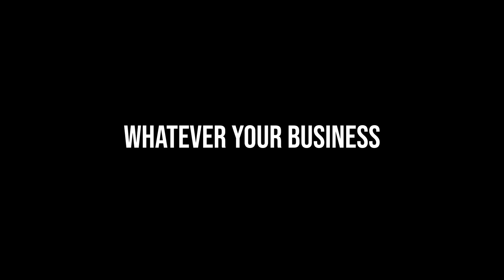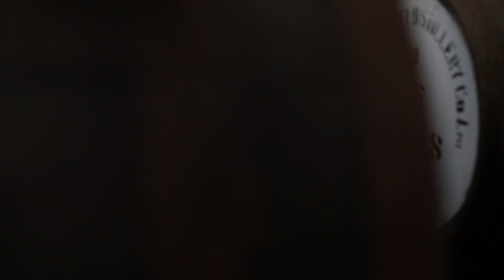Captiv8 Films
Do you run a business? I can do an all in one package of photography and film to make sure your content stands out from the crowd.
Whether it is for your website or promotional materials, social media, or in house presentations, get in touch to discuss and get a quote.